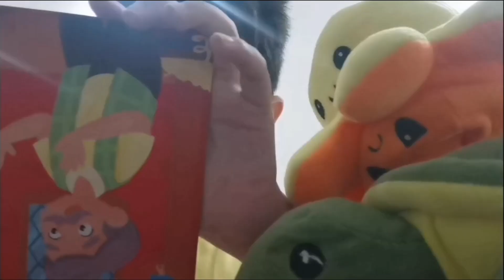Reading Activity Day 17: Read a book to a stuff toy